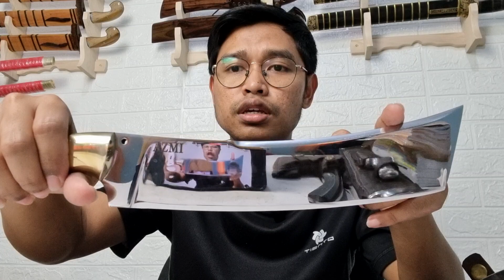GOLOK CHOPPER WD02 Pesanan Bpk. Azmi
Terimakasih sudah mampir di Channel Yazid AM

PEMESANAN